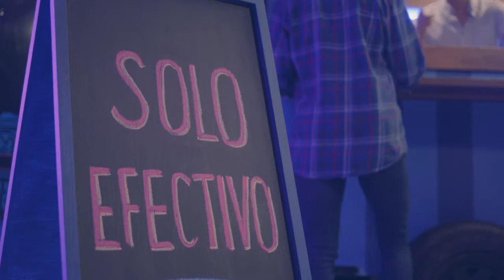Bco Guayaquil - Vive tu vida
Productora: Woman Films/Makina Films